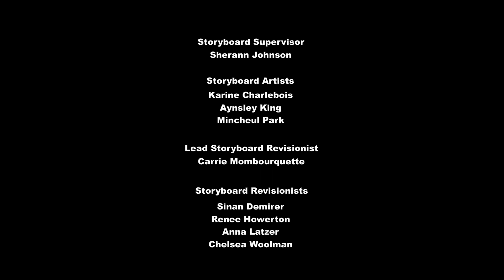My Little Pony på Norsk 🦄 På vei mot vennskap | Vennskap er ren magi | hele delen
🦄 Trixie drar til Sadel-Arabia sammen med assistenten sin, Starlight, for å opptre med trylleshowet sitt, men stemningen blir anspent.
🩵 Thanks to ​⁠@StrawberryManecake for sending me this episode